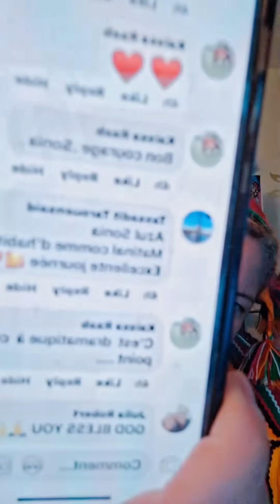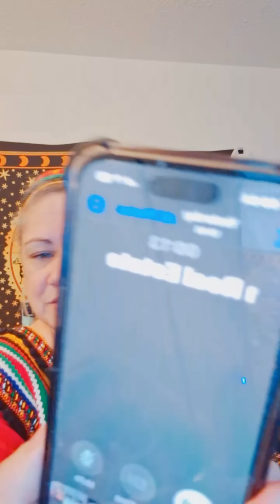HAWHAW VA PRENDRE TES MEDICAMENTS